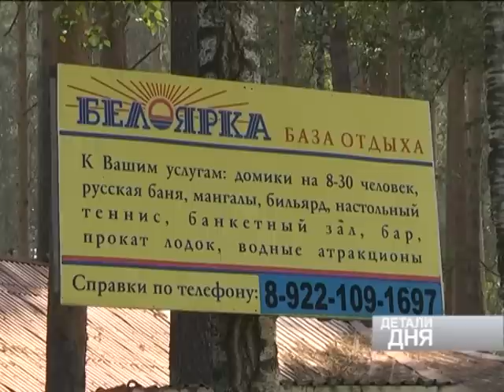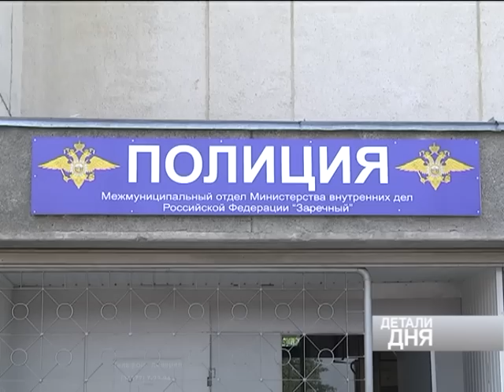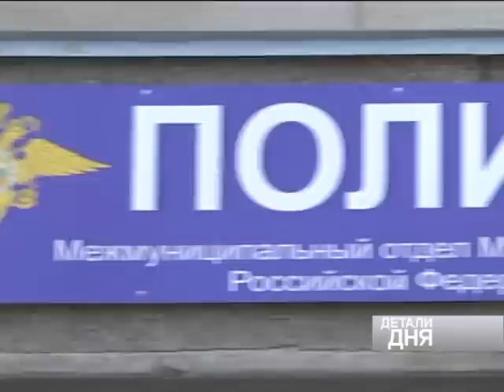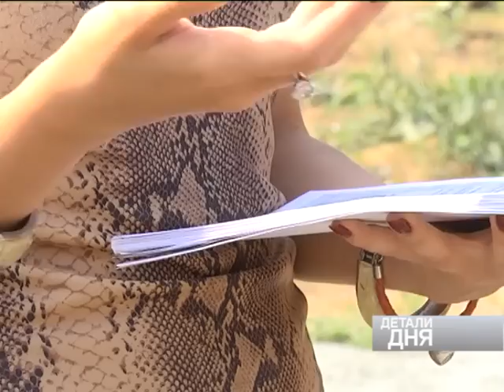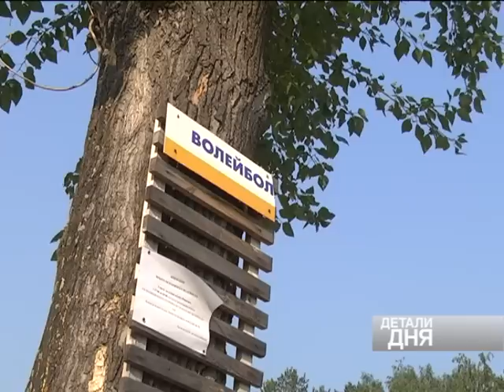ДЕТАЛИ ДНЯ_03 июля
- Перестрелка на базе - Качели-убийцы - Открытие турнира по волейболу - Розы в цвету